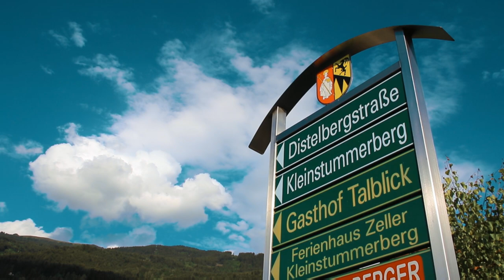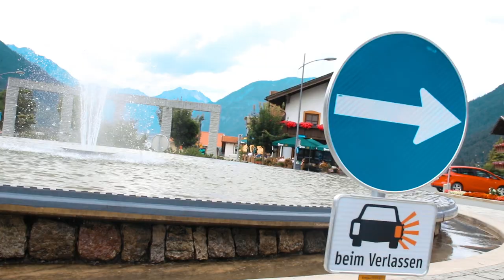CountrySide Of Austria - Tirol 2018|MaithaStyle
Hello from Europe everybody !! i swear i'm having the most wonderful time here in Austria which i feel so grateful !!! so here's a short video about my newest road trip to Tirol .. HOPE u enjoy watching .